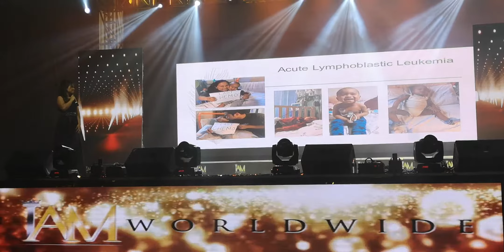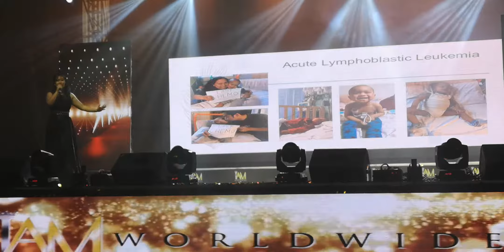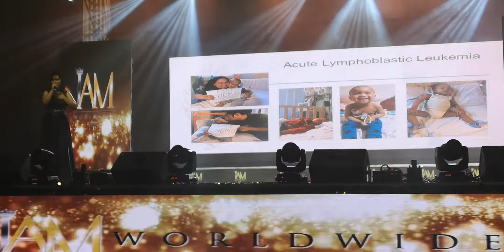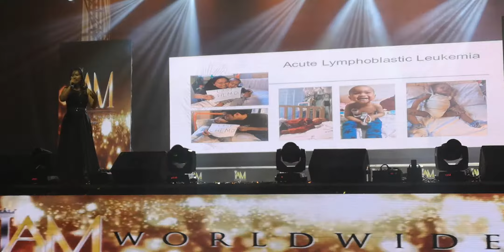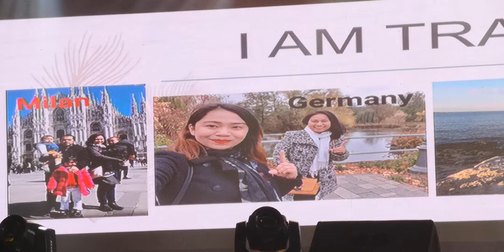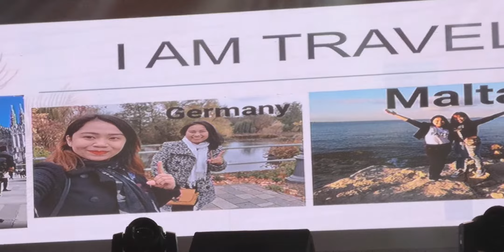Pinay Caregiver in Italy: IAM Success Story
Catherine Punzalan, a Filipino caregiver based in Italy, shares a powerful testimony about her entrepreneurial journey with IAM Worldwide. Moving the audience to tears, she details not only how she has earned a good side income and a "new family" through this business, but more importantly, how our Amazing Pure Organic Barley saved her 1 year-old child's life from leukemia.

Taken during IAM Worldwide's Elite Executive Night last 13 January 2019 at Metrotent Convention Center, Pasig City, Philippines.